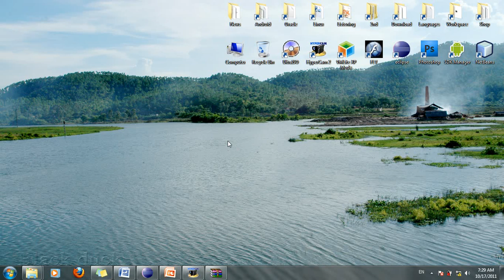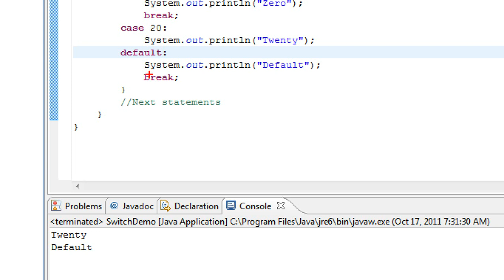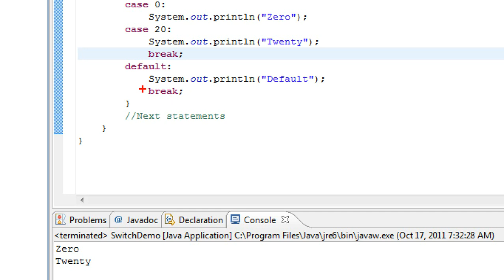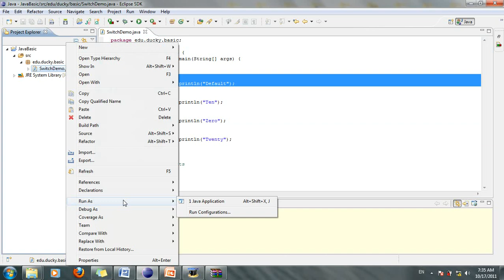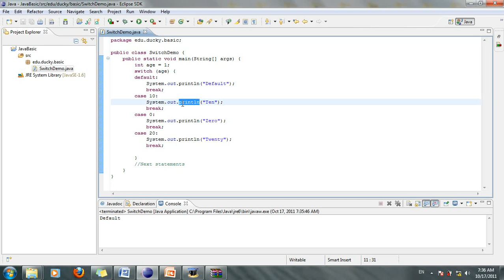Java cơ bản 14: Cấu trúc Switch(2)